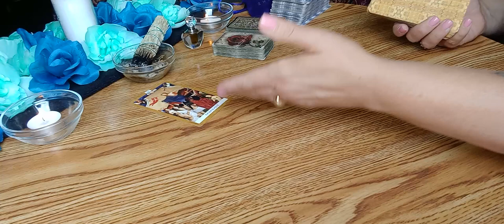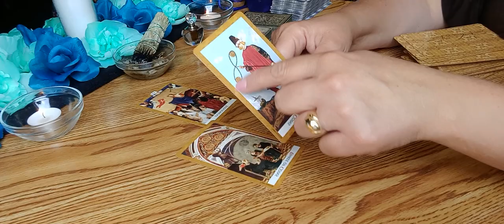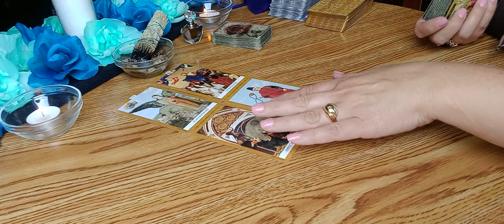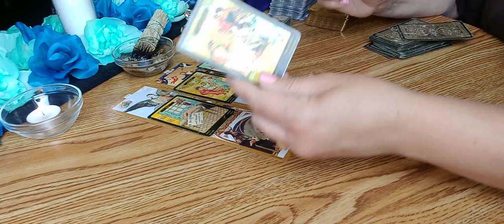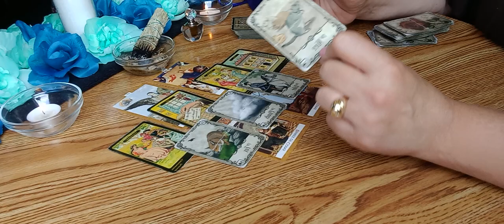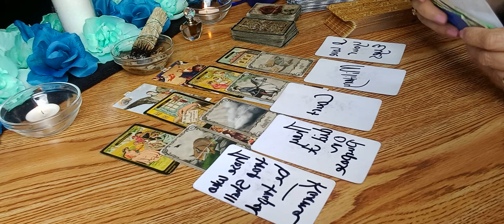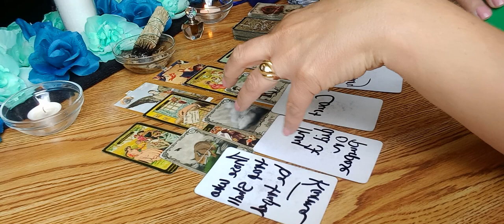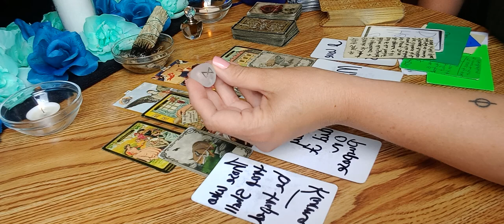💧♋♏♓ WATER SIGNS - THE RATS ARE TRAPPED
if you want to energetically bless this channel, 🙏🏼THANK YOU!!!

THANK YOU FOR YOUR SUPPORT TO THIS WORK🤗

$shannonehensley

PAYPAY DONATIONS MUST BE MARKED AS "FRIEND/FAMILY " IN THE OPTIONS FOR GIVING. I BELIEVE YOU HAVE TO PICK SOME TYPE OF A STICKER WHEN DONATING.